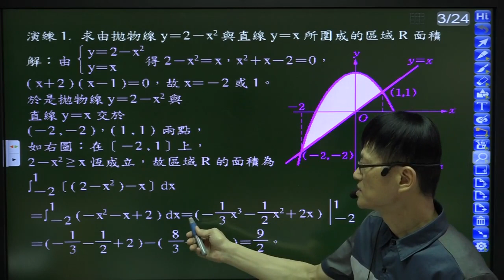B6(數甲下)--2-4--演練1--求已知方程式的拋物線(領導係數為負)與直線圖形所圍成的面積